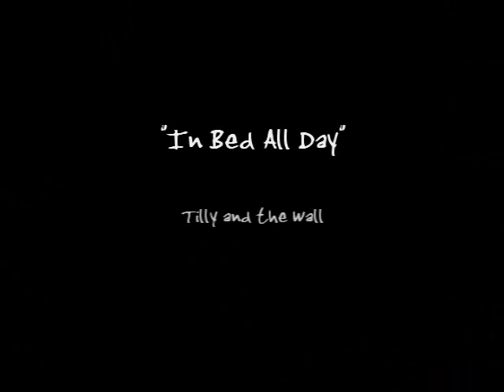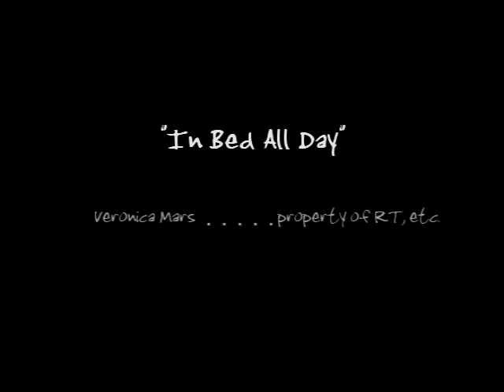In Bed All Day -- LoVe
Includes new 3x10 clips! Veronica is reminiscing on her relationship with Logan, post-breakup. This is her thought process leading up to her decision to go back to Logan.

3x10 spoilers!